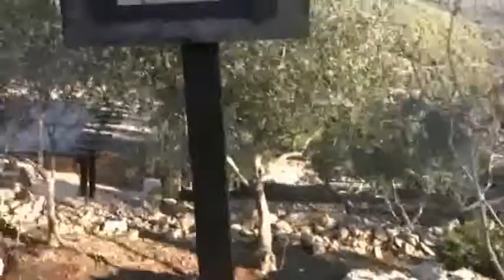Biblical Garden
Tour of the the Biblical Garden at Yad-Hashmona near Jerusalem, Israel. See a watch tower, 1st century tomb, mikveh, manger, and mill stone.